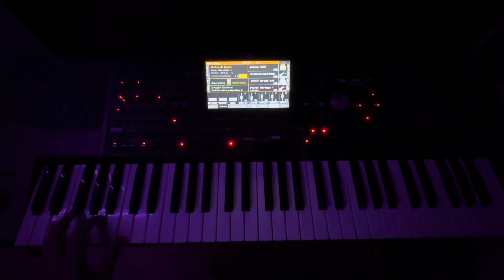Slovak Band - Bares me tut Kamav 🔈 🎹(tutorial) 🔔 odber kanal 🔔 🎹 share 💯